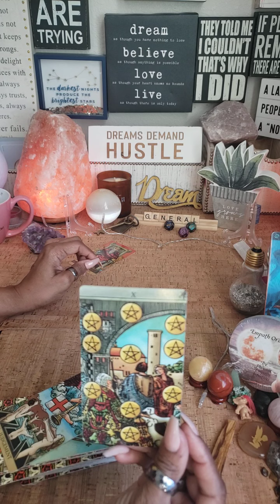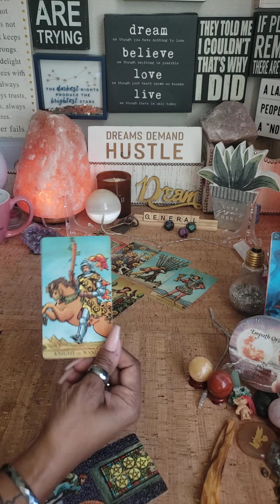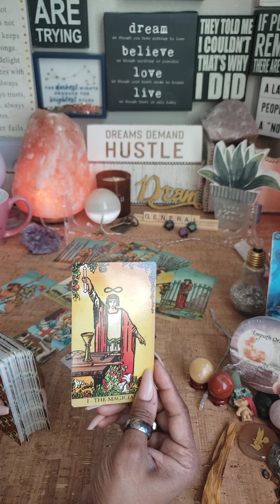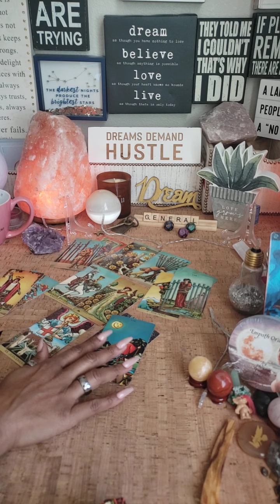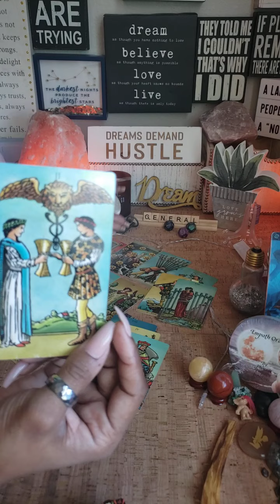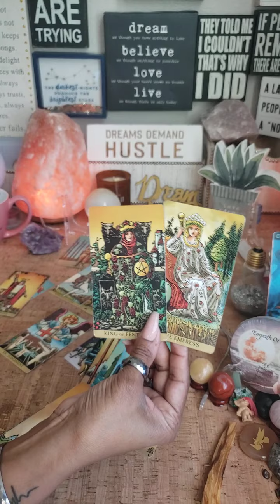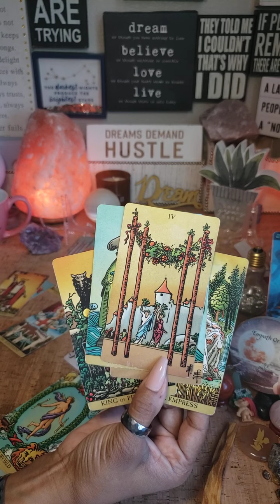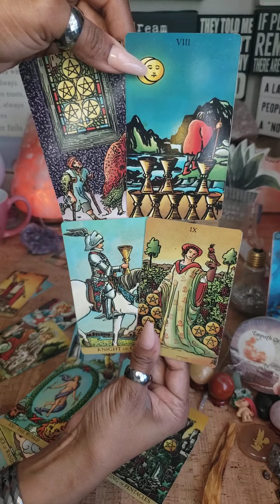🔮CANCER ♋ "WALKING AWAY, STRUGGLE, BUILDING & TRUST"